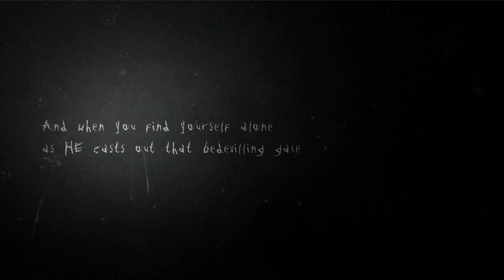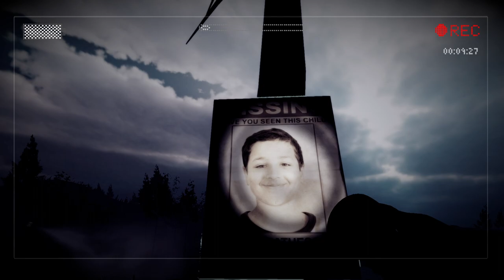SLENDER The Arrival 👻 Xbox Series S Gameplay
XboxSeriesS Slender Bro 1080p 60fps Gameplay 👻